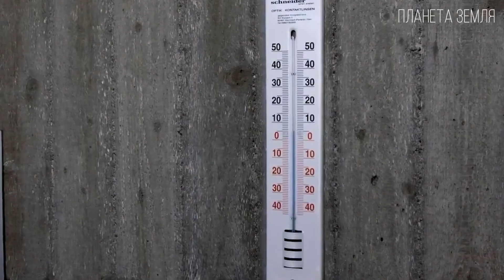Таракан: Неуязвимое Насекомое | Интересные факты про тараканов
Сегодня мы поговорим о тараканах. Характерные усики, блестящая плоская спинка и всегда бурная реакция при встрече… Тараканы...

Их численность на Земле составляет более четырёх с половиной тысяч видов. Они живут практически везде, кроме, конечно, зон вечной мерзлоты. Хотя где-то на крайнем Севере не исключено встретить это насекомое в качестве домашнего любимца!